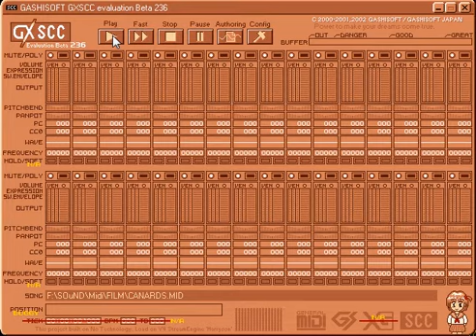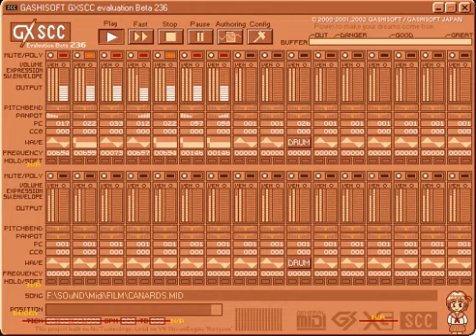La Danse des Canards 8-bits (Duck Dance)